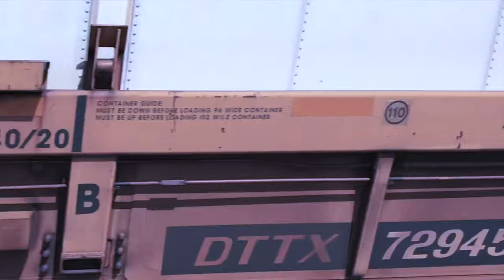Eric Bachmann - Jaded Lover, Shady Drifter (Official Music Video)